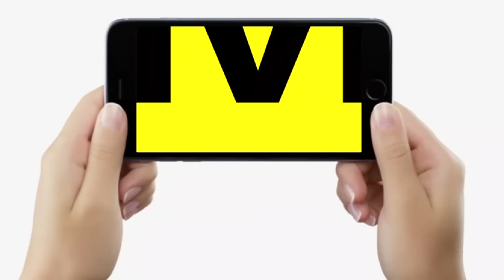IAS KK Pathak नहीं रुकने वाले, Governor ने जारी किया बड़ा आदेश, BPSC TRE का अब क्या ? Teachers..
IAS KK Pathak नहीं रुकने वाले, Governor ने जारी किया बड़ा आदेश, BPSC TRE का अब क्या ? Teachers.. | Bihar News | LiveCIties